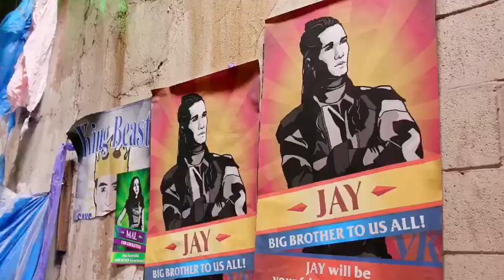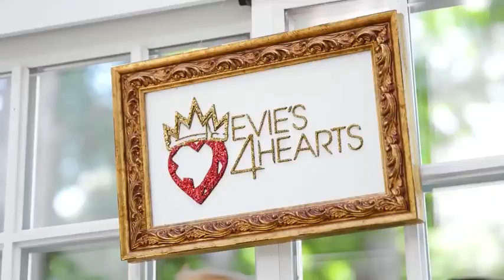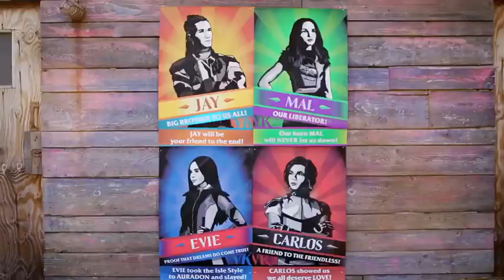Los Descendientes 3 | Camino a Auradon - 1x03 - Los hijos de los villanos | Disney Channel España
Los Descendientes 3  | Camino a Auradon - Capítulo 3 - Los hijos de los villanos | Disney Channel España